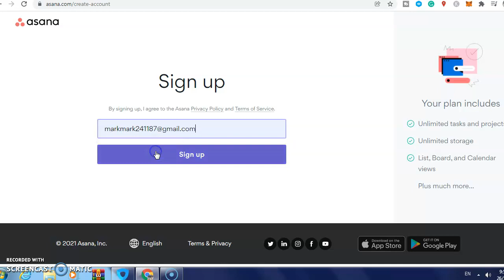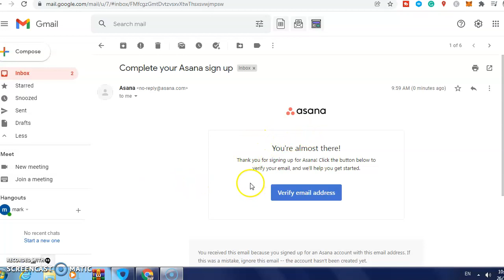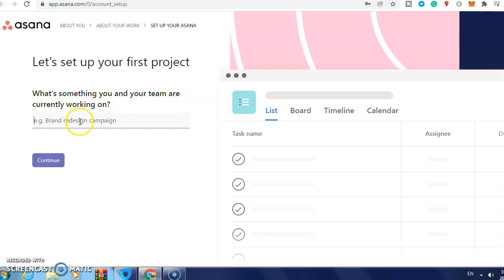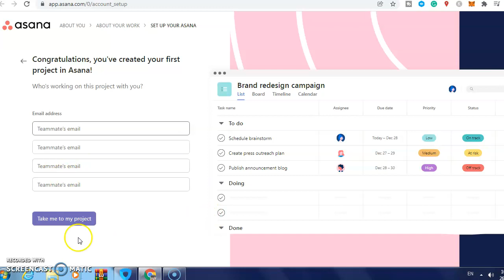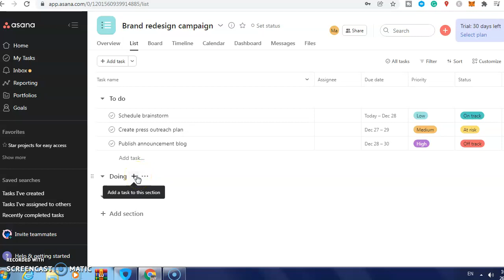How To Create Asana Account Easy 2022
In this video, I will show you How To Create Asana Account Easy 2022